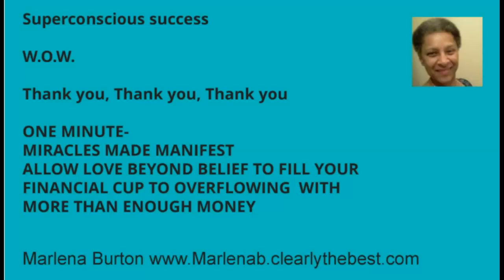Superconscious Success-Financial cup...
For a lifetime, have one thought and feeling about money...more than enough money and it will eventually become your reality.  Allow money miracles to show up.  Thank you, God bless you, Marlena Burton 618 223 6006